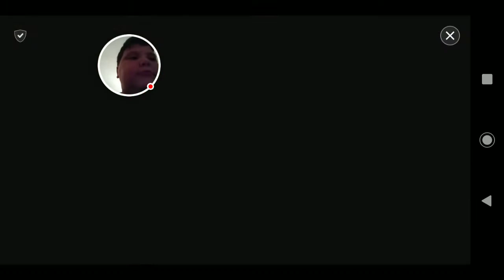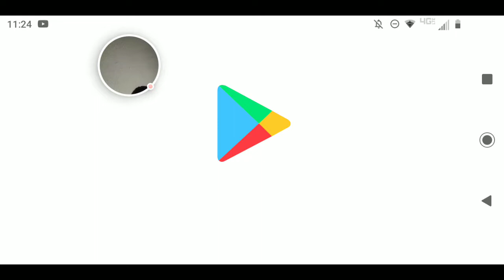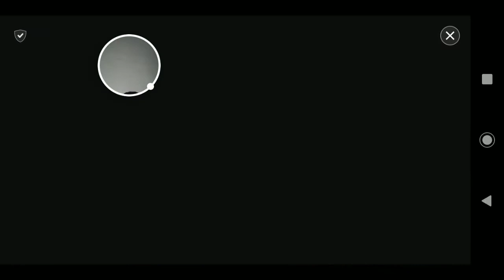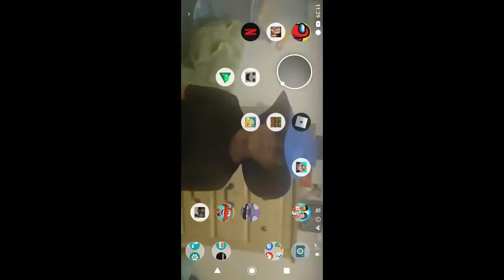Hello Virtual Mom 3D - 2021-07-26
Hello Virtual Mom 3D